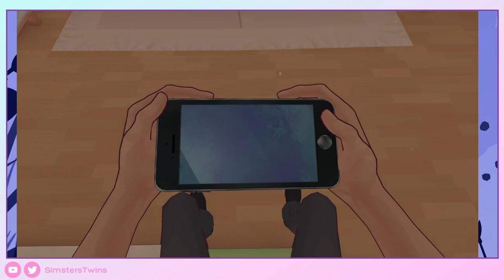♦ MISIDE - DEMO - Gameplay Walkthrough - Sin Comentar